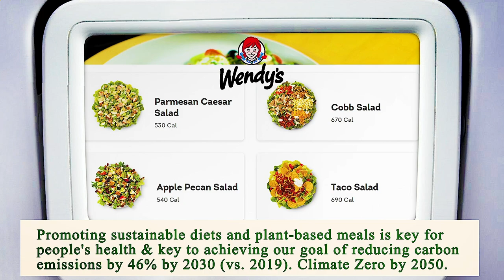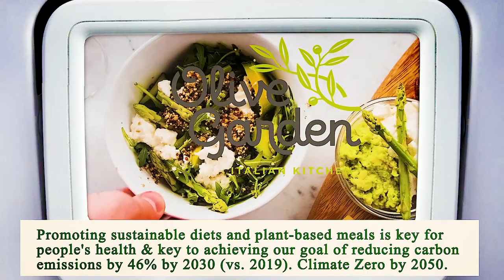Close to Me Restaurant Chicago 60605 IL, Cook County, Illinois, United States